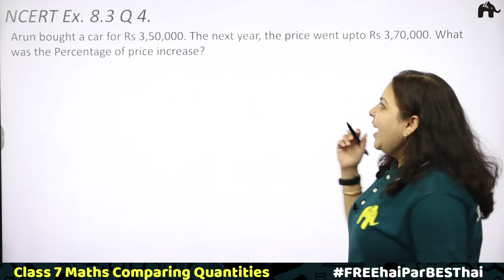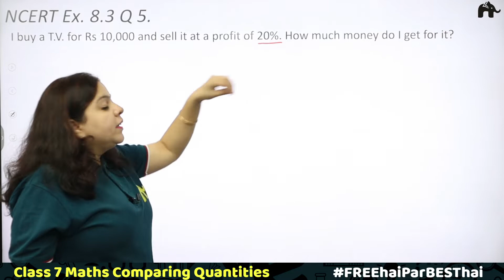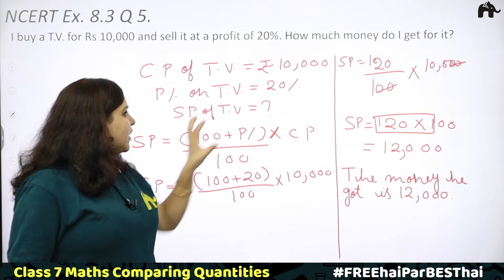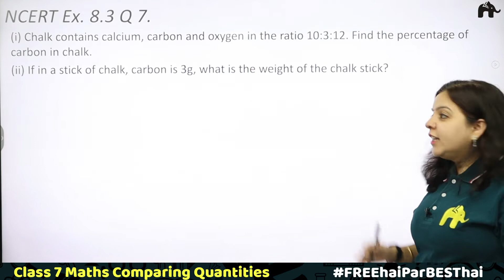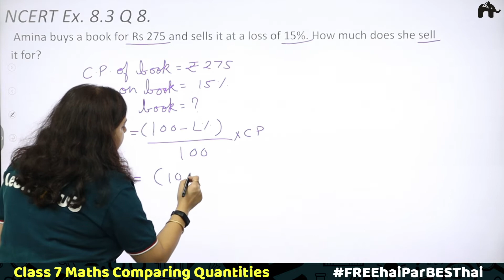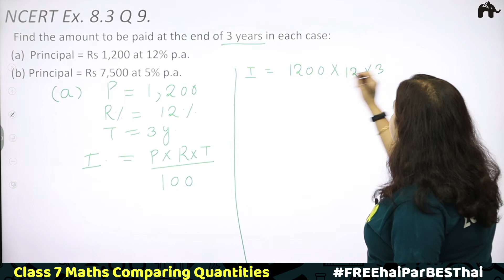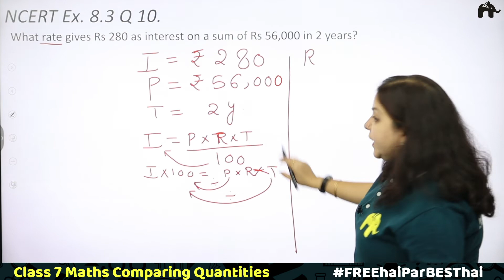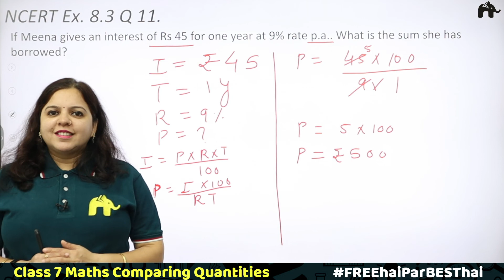Comparing Quantities Class 7 Maths | Chapter 8 Ncert Solutions Exercise 8.3 Questions 4-11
"Timestamp:
0:00 Introduction
0:51 Ncert Ex 8.3 Q4
5:53 Ncert Ex 8.3 Q5
12:50 Ncert Ex 8.3 Q6
16:54 Ncert Ex 8.3 Q7
21:27 Ncert Ex 8.3 Q8
26:03 Ncert Ex 8.3 Q9
32:32 Ncert Ex 8.3 Q10
36:48 Ncert Ex 8.3 Q11